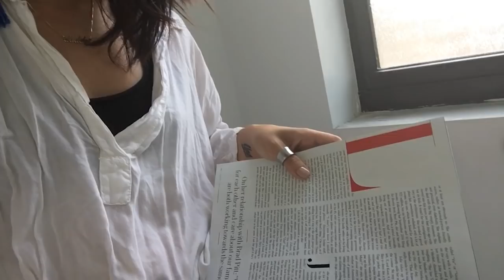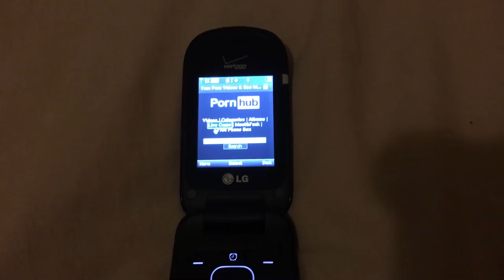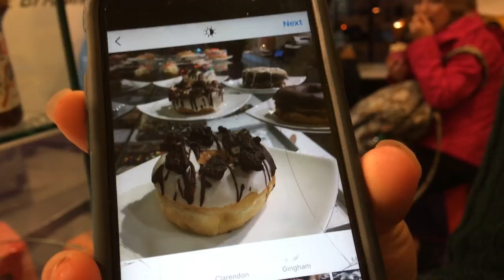People Use Flip Phones For A Week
Who else misses dramatically closing flip phones?

STILLS
Flip cell phone on a white background
csfotoimages/Getty Images
Retro memphis seamless pattern. 80-90s fashion style
Artrise/Getty Images